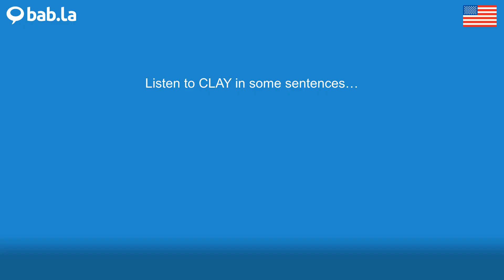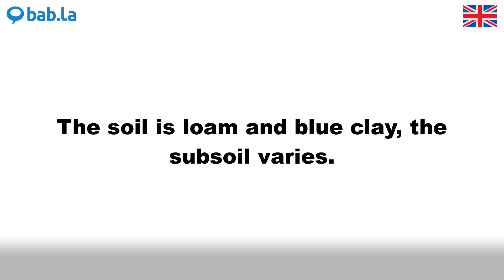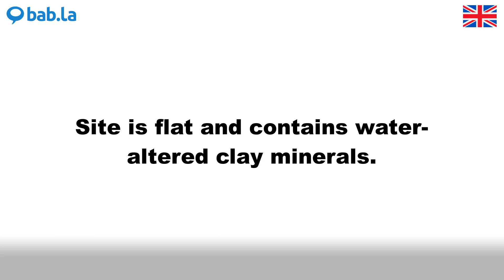CLAY pronunciation | Improve your language with bab.la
Improve your spoken English by listening to CLAY pronounced by different speakers – and in example sentences too. Learn and love languages with bab.la.